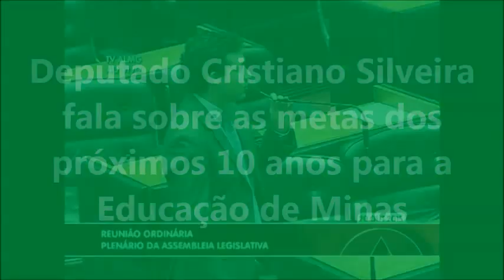Deputado destaca as metas para Educação e MG nos próximos 10 anos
Deputado Cristiano Silveira falou sobre as metas para Educação e MG nos próximos 10 anos e também os desafios para o setor.